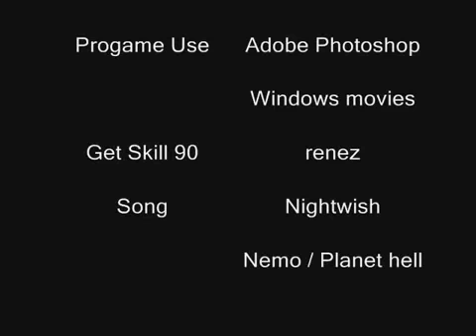Renez Get All Skills 90!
Renez Get All Skills 90 in world 54 edg time saterdag 9 feb 2008 21:00

song.

nightwish - nemo / planet hell

Honors.

#46 - Most discussed (today) - amusement

*RuneScape is a registered trademark of Jagex Ltd.Consider this free advertising